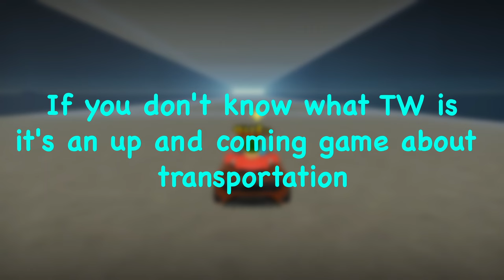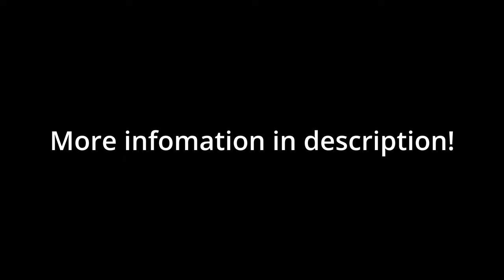Transport World Leaks!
In today's video, we will be covering TW and its new leaks.

00:00 Intro
00:20 leaks
00:27 Car leaks
00:50 Map & feature leaks
01:18 Outro